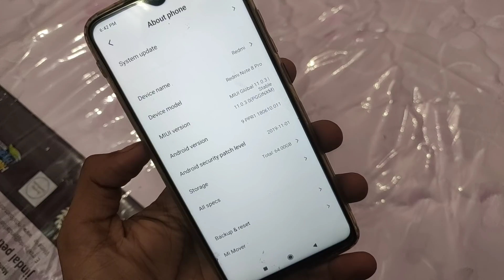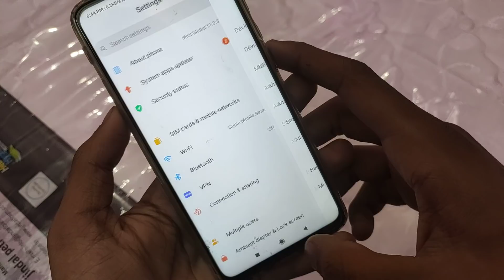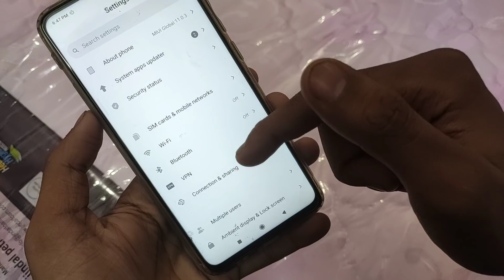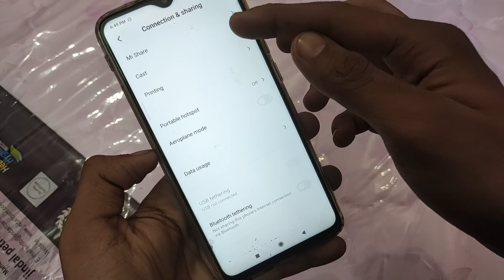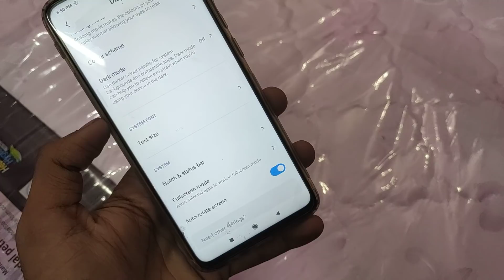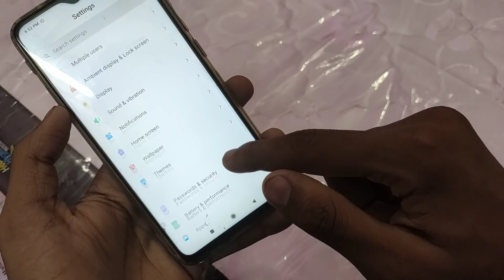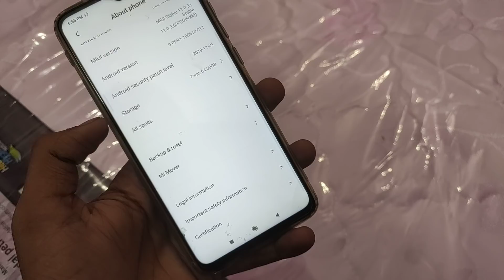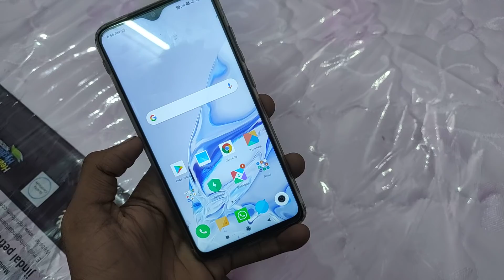Redmi Note 8 Pro MIUI 11.0.3.0 New Update Full Changelog